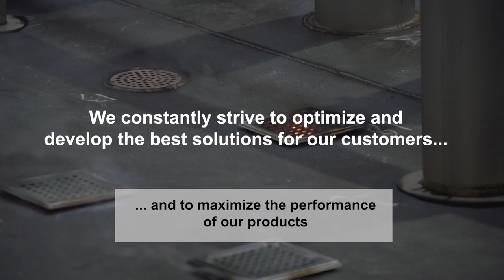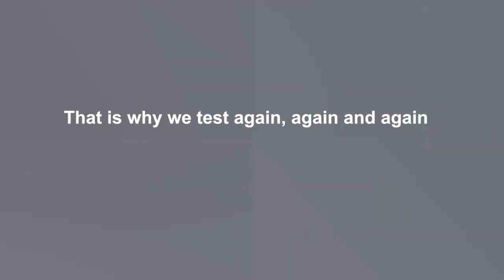Fire testing of BLÜCHER® EuroPipe - stainless steel sanitary discharge system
Passenger safety at sea
See all the work we do within fire testing, to provide the safest and most reliable solutions to our customers.